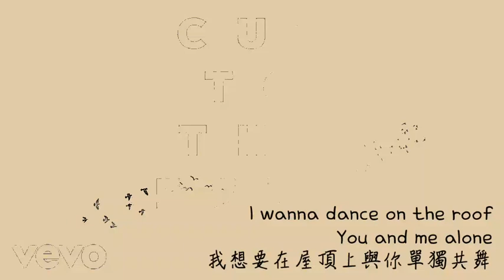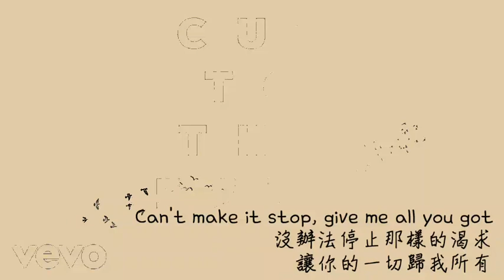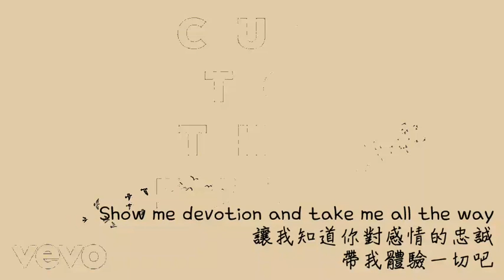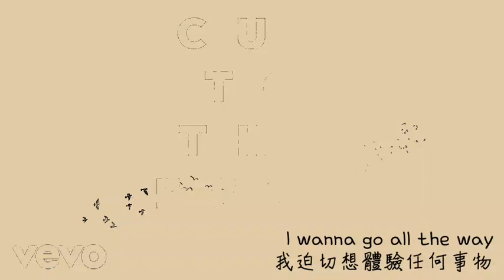⛤Cut to the feeling - Elijah Mann ‹歌詞版› 中文字幕 （Carly Rae Jepsen）